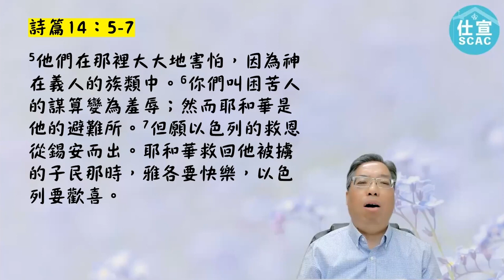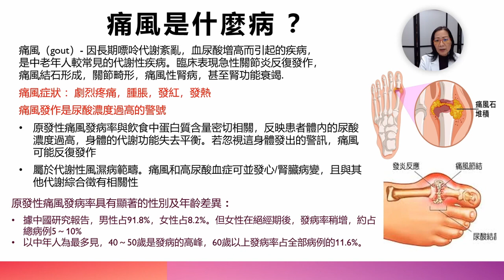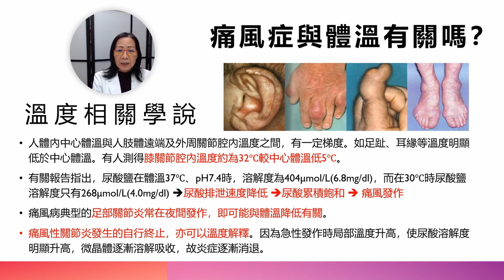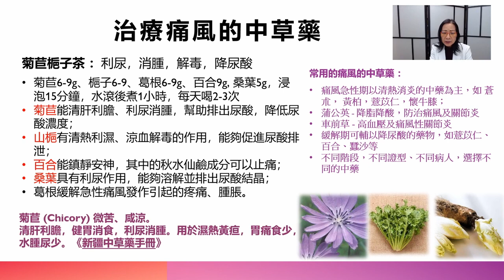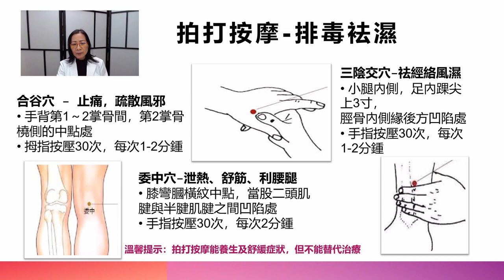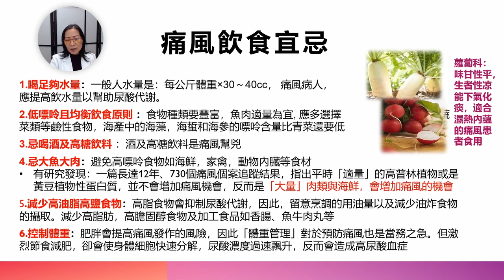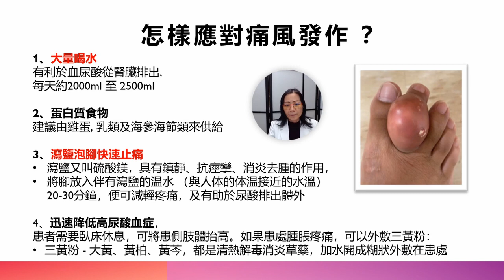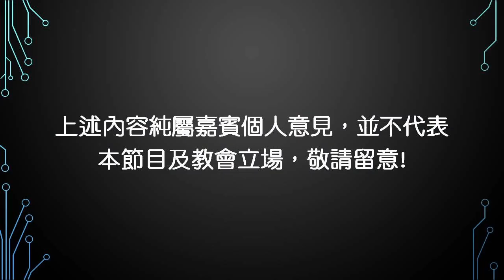保健坊: 防避痛風症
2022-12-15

以馬內利，懇求降臨

曲：Thomas Helmore／詞：盧永亨